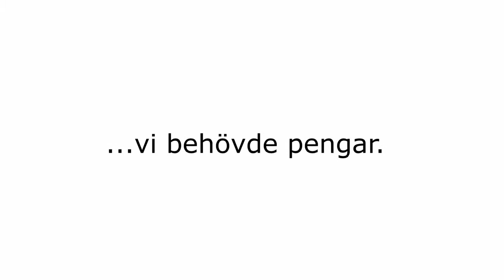Vår tids stora filosofer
Ulf Liljankoski,
Atombomb.se